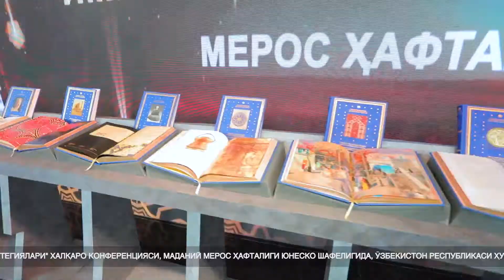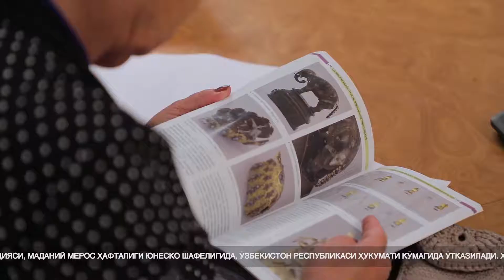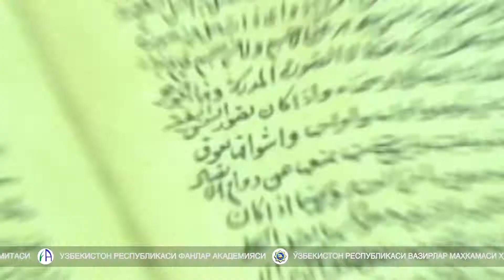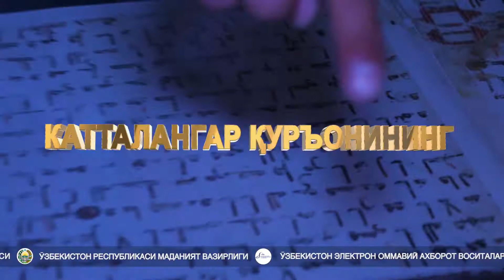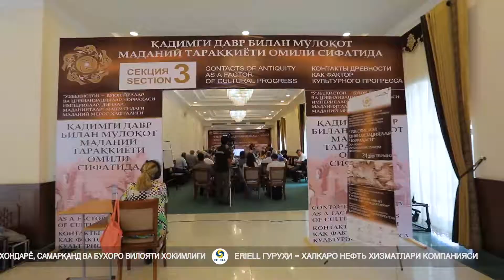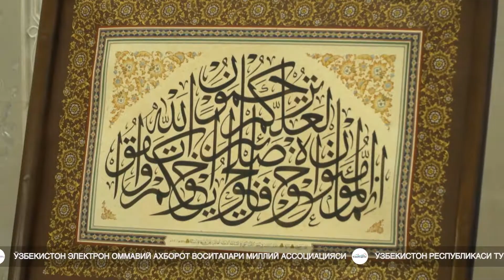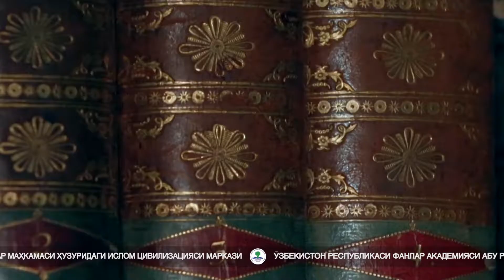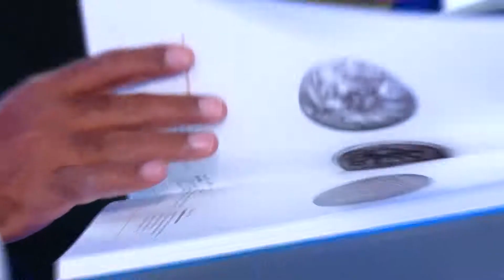Маданий мерос ҳафталиги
Ўзбекистоннинг тўртта шаҳри бўйлаб “Ўзбекистон – буюк йўллар ва цивилизациялар чорраҳаси: империялар, динлар, маданиятлар”  Маданий мерос ҳафталиги бўлиб ўтди